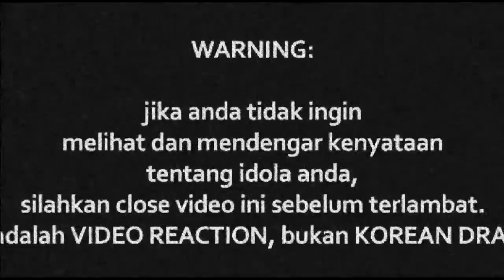(THROWBACK) 2010 DATO RAMLI SARIP - PERJALANAN HIDUP - Live SPRM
Watch Previous Seasons of INDOREACT

petronas ((( DONASI BTC : 1BSH1HWSPnjhYTSVsCdPTyMxXHs5MhV2wS )))